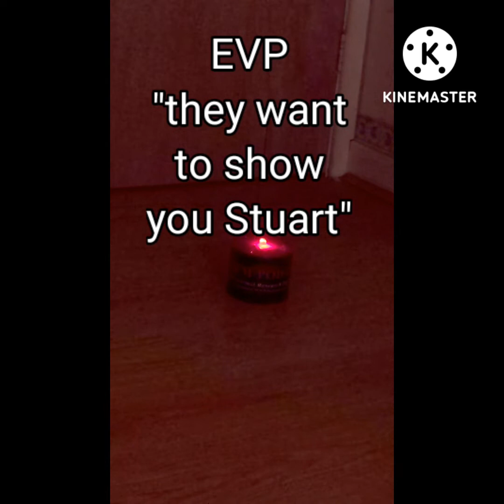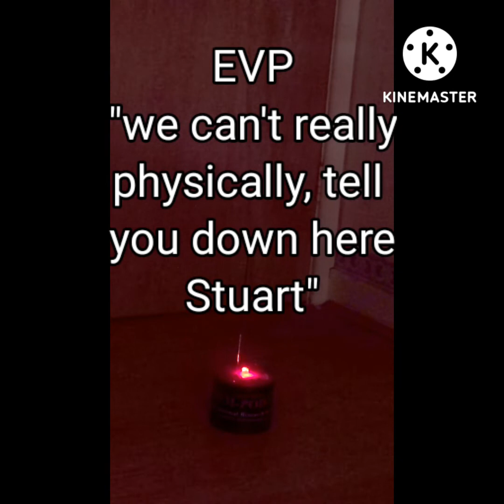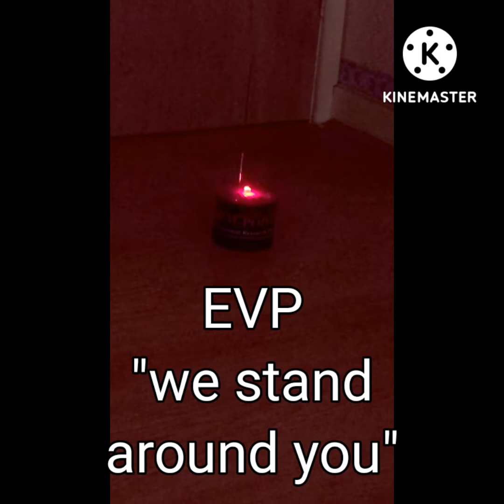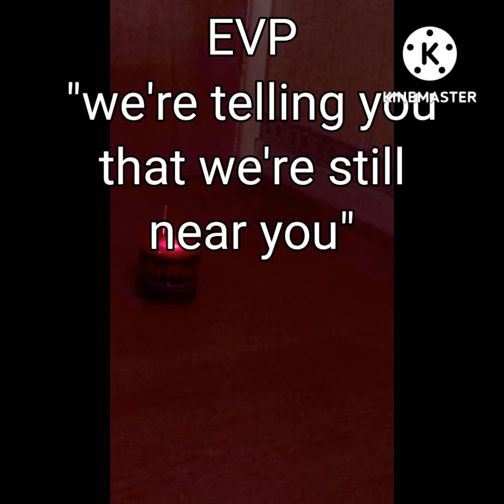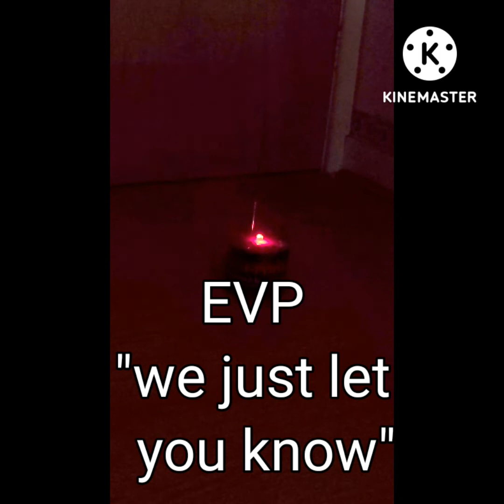GHOST CAUGHT!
I conduct INVESTIGATIONS, and communicate with SPIRITS by using a SPIRIT BOX.
This video is from my Bedroom, I get activity from time to time and yes it's because I conduct communication sessions in my home, plus, entities can and do follow you when doing this.

In this video, i had wanted to know if anything was present
The reason? I've had strange occurrences, bangs, knocks, and one strange thing that happened. I had cut myself by accident, only minor, but got blood on my laminate floor. it dried quickly and I went to clean it but it had gone...no trace.
so in this video I ask them, watch this.